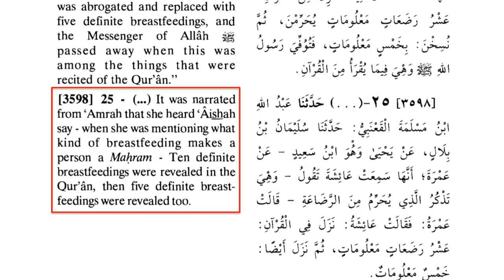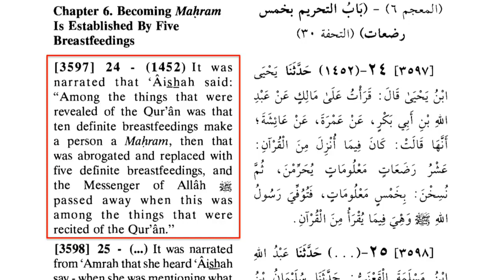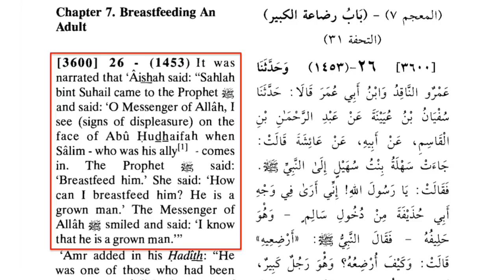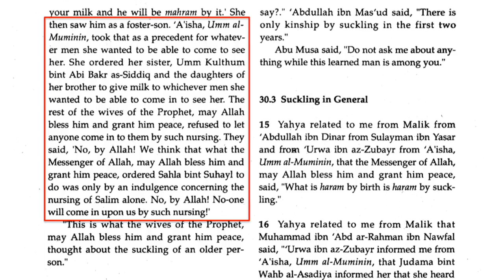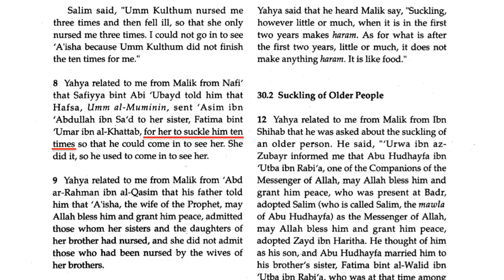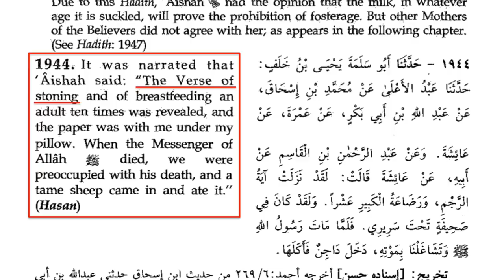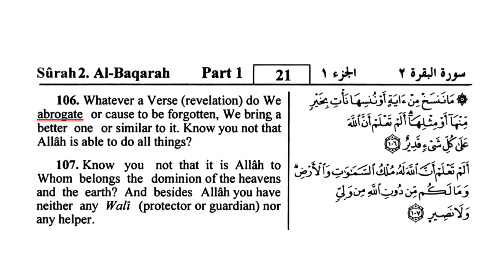The Sheepgate Conspiracy How Muhammad’s Wives Changed the Quran David Wood